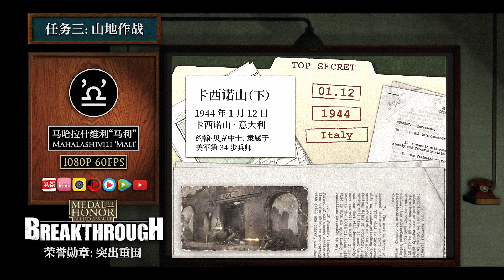【1080p/60FPS】荣誉勋章 突出重围 Medal of Honor Breakthrough 09 卡西诺山之战 下 Battle of Monte Cassino Part 2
扮演美军第 34 步兵师约翰·贝克中士，于 1944 年 1 月 12 日，进攻意大利的卡西诺山。你必须继续在小镇当中搜索剩余的盟军残员，并摧毁意大利的三门火炮。使用 NVIDIA DSR 技术，2K 超采样+ 4x 抗锯齿 + 准确 FOV + 16:9 正确长宽比 + 无拉伸 HUD + 流血补丁

解说：马哈拉什维利“马利”，您可以在不同的平台关注我：

微信公众号: 马哈拉什维利